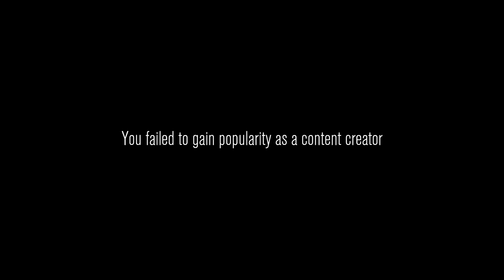Gimme That Camera! [Content Warning]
My face goes owo when I see a scary thing